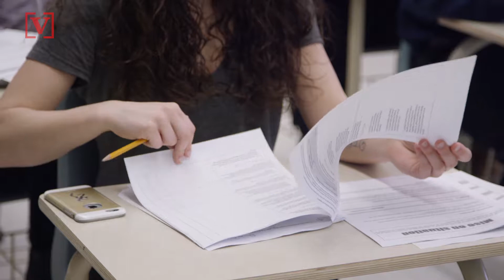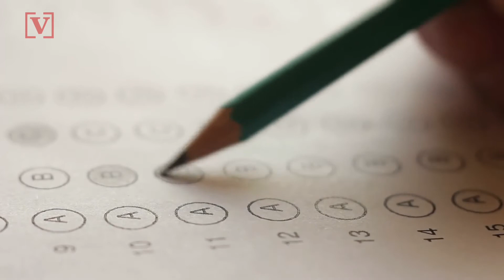ACT Officials to Allow Students to Retake Individual Sections of Their College Admissions Test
High school students trying to get a good score on college entrance exams have received welcomed news that could save them time, money and maybe some extra stress. Veuer’s Justin Kircher has the story.